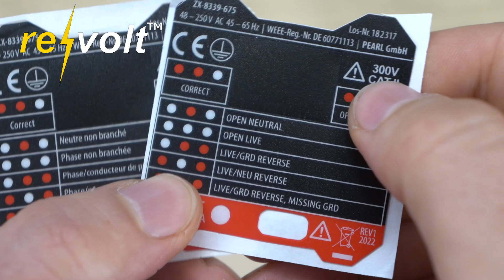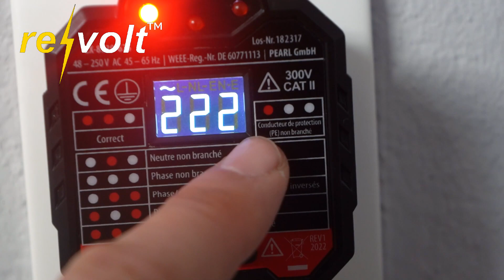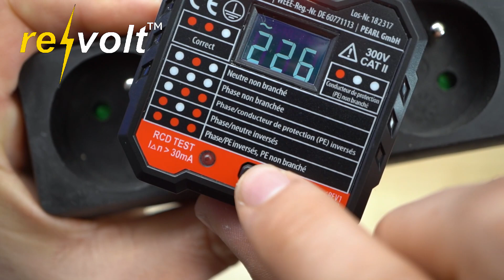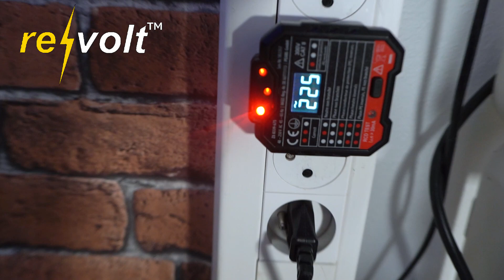Testeur RCD de prises 48 V à 250 V Revolt [PEARLTV.FR]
Testeur RCD de prises 48 V à 250 V
Avec le testeur RCD de prises 48 V à 250 V de la marque Revolt, vérifiez si vos prises sont sécurisées ! Le tableau sur l'appareil vous permet de lire l'état de votre câblage.

Profitez en plus d'une fonction RCD maline : il suffit d'appuyer sur une touche pour vérifier les disjoncteurs différentiels (FI) avec un courant de déclenchement à partir de 30 mA.

Pas besoin de piles : branchez le testeur sur la prise à tester pour alimenter l'appareil !

Testeur RCD de prises 48 V à 250 V avec écran LCD de la marque Revolt
Pour travaux d'assainissement et tests d'entretien
Pour tester les prises avec contacts, les câbles, etc.
Écran LCD pour voir les informations de tension
Affichage LED pour une détection précise des erreurs
Avec test RCD (à partir de 30 mA) pour contrôle par simulation d'un disjoncteur différentiel
Tension : 48 à 250 V AC, 45 à 65 Hz
Température de fonctionnement : 0 à 40°C
Alimentation directe par prise murale
Dimensions : 65 x 62 x 58 mm, poids : 59 g
Testeur RCD de prises avec mode d'emploi en français